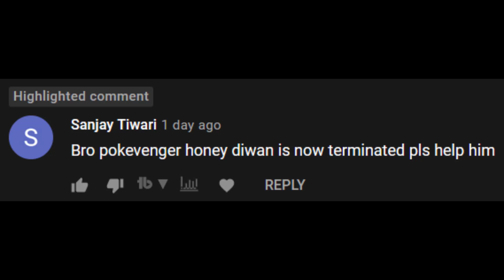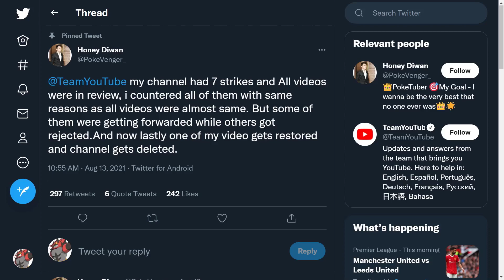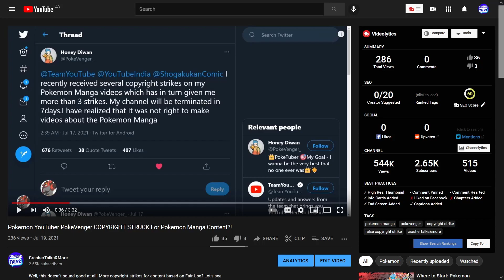Pokemon YouTuber PokeVenger TERMINATED Due To Copyright Strikes! COMPLETELY APPALLED!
Well, this was an update from a past situation addressed here that I DIDN'T want to make because it involves the unfortunate news of PokeVenger being terminated due to massive amounts of Copyright Strikes. I feel very saddened for this person and it goes to show yet another failure in the systems of YouTube!